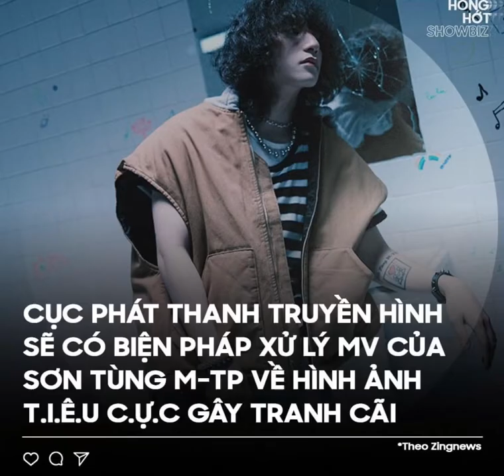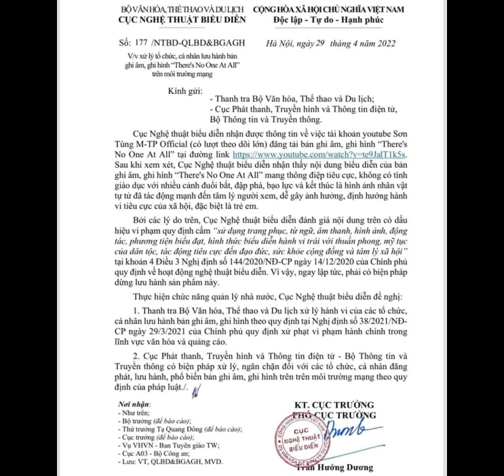MV hơn 5 triệu views mới ra mắt của Sơn Tùng MTP cổ suý t.ự t.tử bị cấm phát hành?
MV hơn 5 triệu views mới ra mắt của Sơn Tùng MTP bị cho là cổ suý t.ự t.tử giới trẻ

Nguồn: Tuổi Trẻ Online